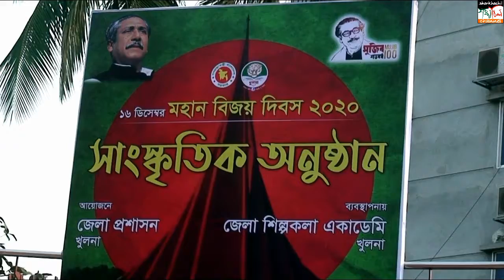শিল্পি তাহসানুল ইসলাম প্রিয়’র কন্ঠে দেশের গান “লাখো শহীদের রক্তের বিনিময়ে পেয়েছি বাংলাদেশ”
বিজয় দিবস ২০২০ উদযাপন উপলক্ষ্যে জেলা প্রশাসনের আয়োজনে এবং জেলা শিল্পকলা একাডেমির ব্যবস্থাপনায় অনুষ্ঠিত সঙ্গীত সন্ধ্যায়  শিল্পি তাহসানুল ইসলাম প্রিয়’র কন্ঠে দেশের গান “লাখো শহীদের রক্তের বিনিময়ে পেয়েছি বাংলাদেশ”